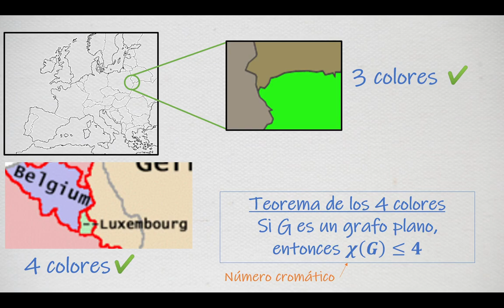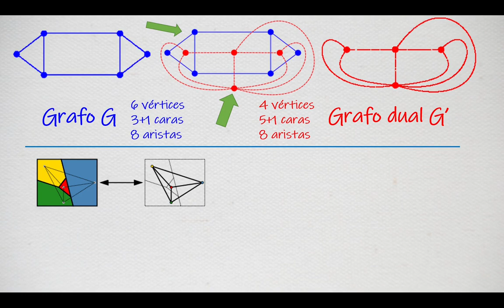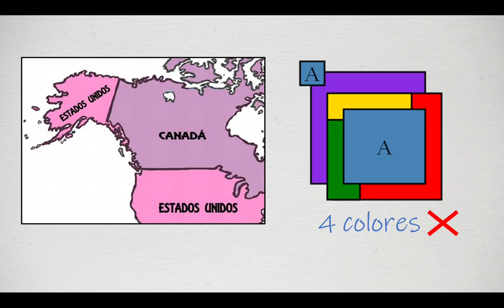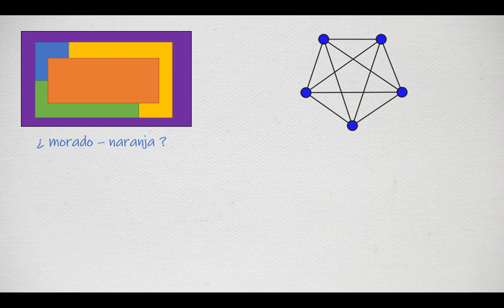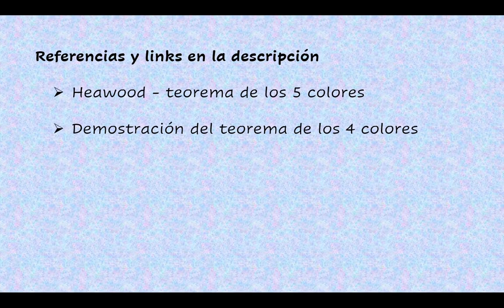El teorema de los 4 colores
¿Puede existir un mapa que requiera más de 4 colores para ser pintado por regiones?